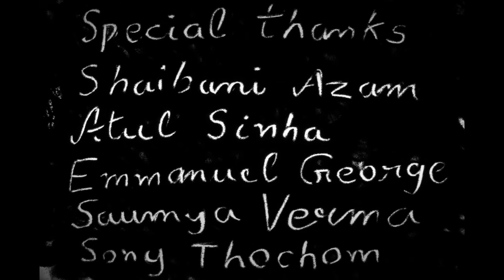Sand Animation Edit 01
Sand Animation Edit 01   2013